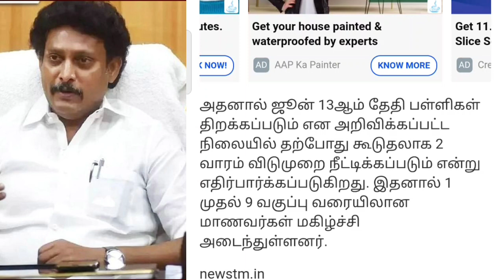2 வாரம் பள்ளிகளுக்கு விடுமுறை| மாணவர்கள் மகிழ்ச்சி|தேதி அறிவிப்பு|SCHOOL Leave| Leave tamilnadu